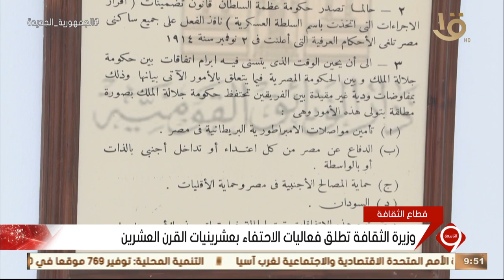التاسعة | وزيرة الثقافة تطلق فعاليات الاحتفاء بعشرينيات القرن العشرين